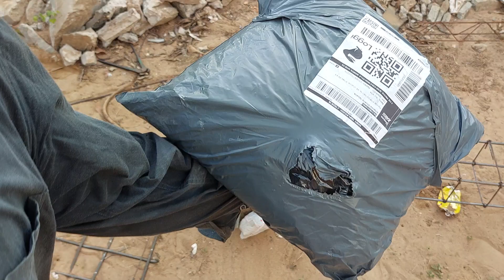COMO ACENTA SAPATA, ESTEIRA, RADIE DE FORMA MAIS CORRETA ATE HOJE. v3/4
sapata de de divisa